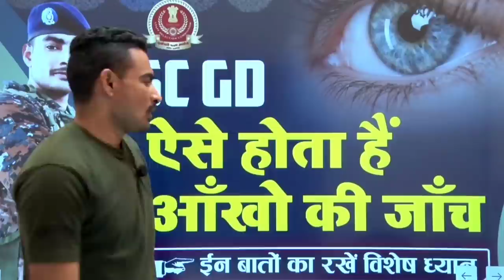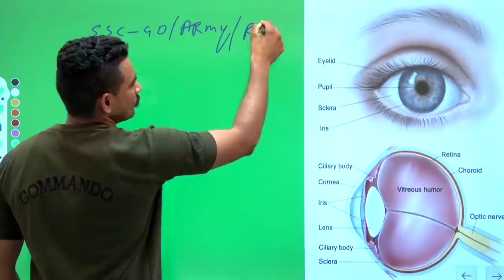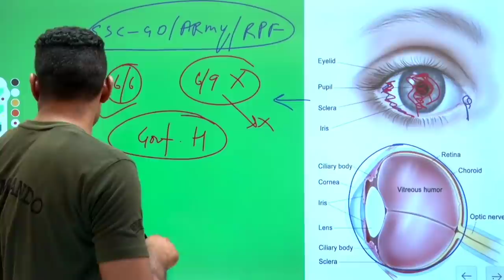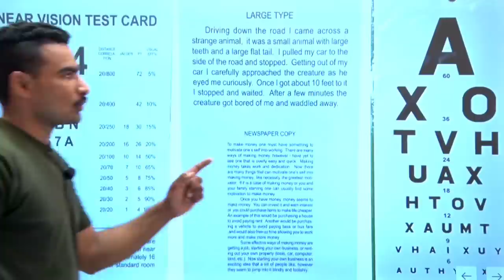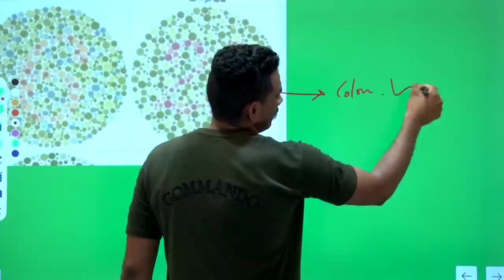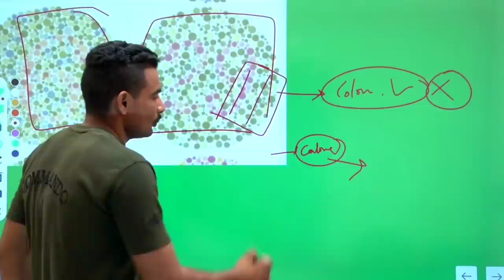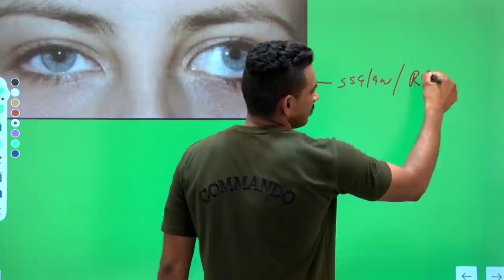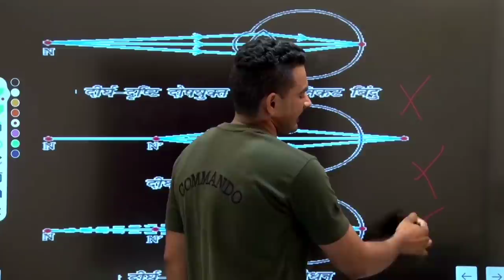ssc gd / army / rpf medical test || यह problem हैं आखँ मैं तो तैयारी नहीं करना || ssc gd 2021